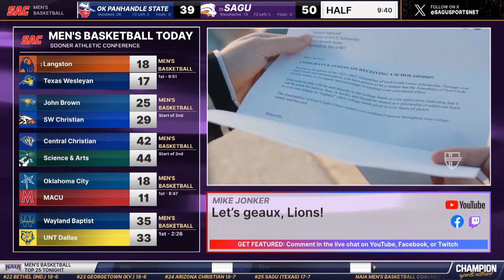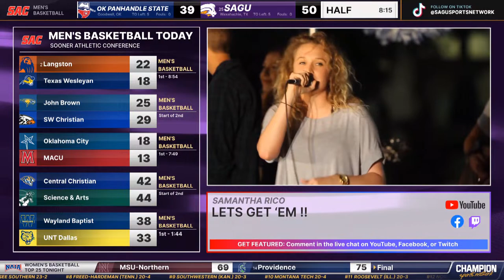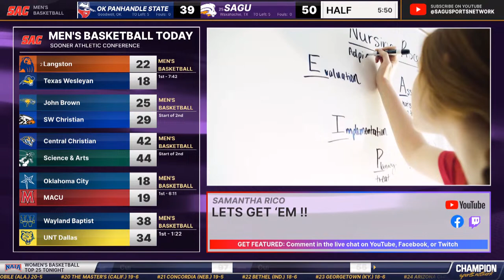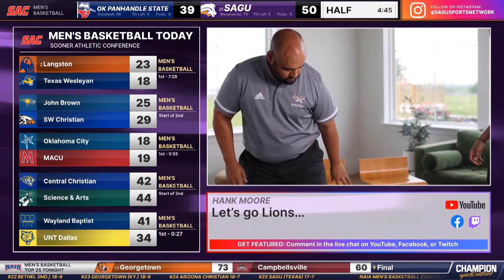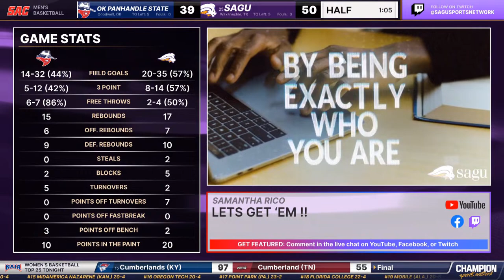OK Panhandle State vs SAGU - NAIA Men's Basketball 2024